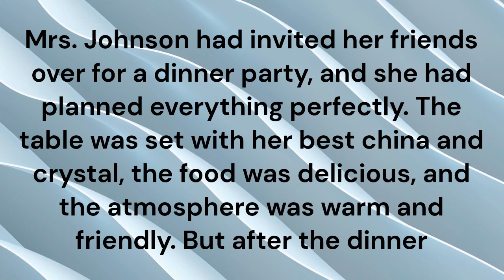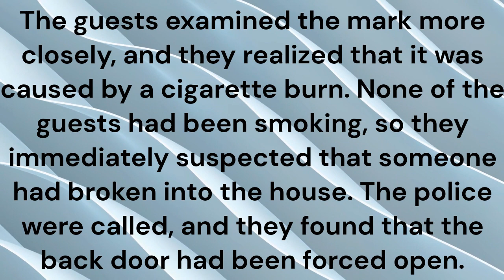The mystery of missing necklace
Mystery stories
Crime investigation
Detective fiction
Missing objects
Stolen jewelry
Suspenseful plots
Whodunit novels
Clue gathering
Crime solving
Plot twists.